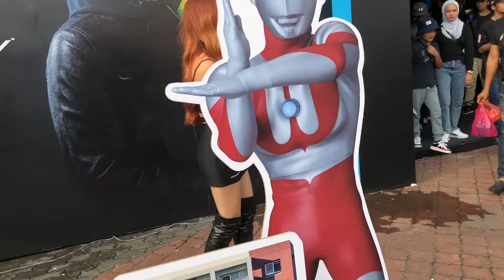Petronas MotoGP Sepang Circuit 2022 Highlights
We had our very first MotoGP experience at the Sepang Circuit and now we understand better the motorcycle culture in Malaysia.

It is more than just a commuter vehicle, the motorcycle, big or small has also become a lifestyle choice with the large number of clubs and activities that brands commit to yearly with their owners.

From scooters to superbikes, they are all looked after.